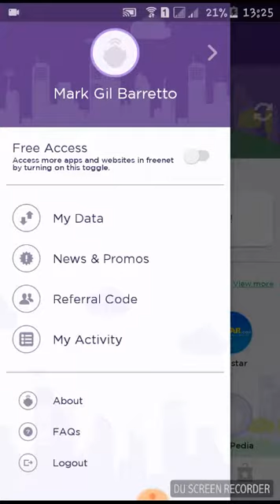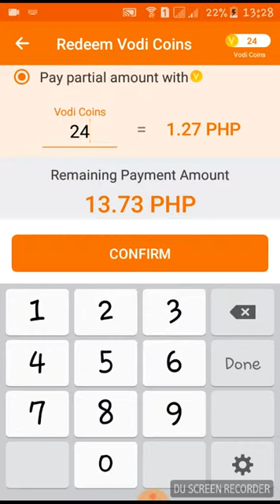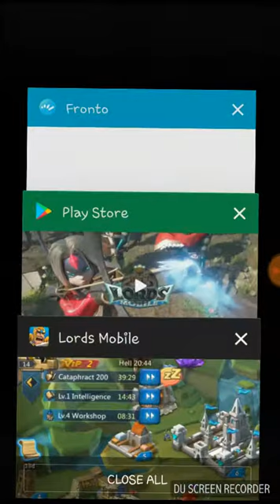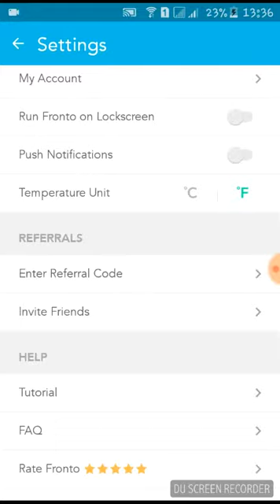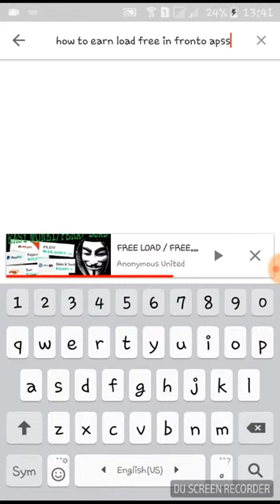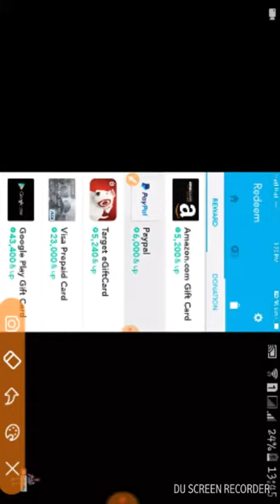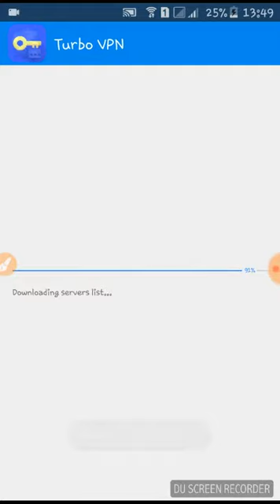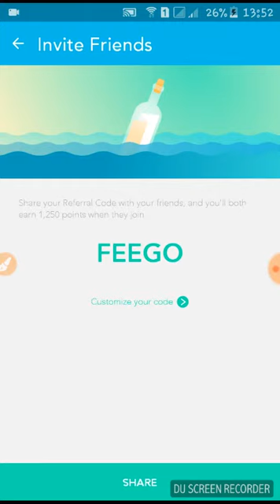How to Earn Load Using Legit Apps